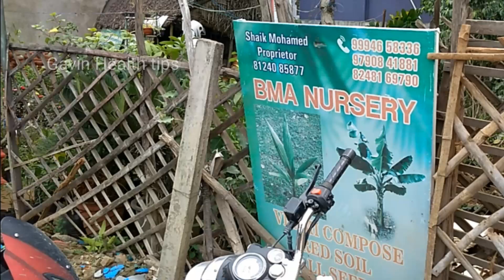Nursery Tour and Home Plants Shopping/BMA Nursery Medavakkm-chennai/Nursery visit/nursery in Chennai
Hi friend's Join our Facebook group for more updates.. Nursery Tour and Home Plants Shopping/BMA Nursery Medavakkm(Bhell Nagar)-chennai/Nursery visit/nursery in Chennai

maadi thottam
terrace gardening
மாடித்தோட்டம்
organic terrace garden